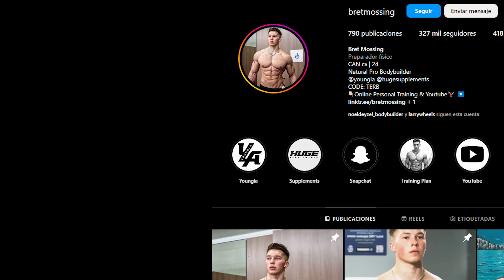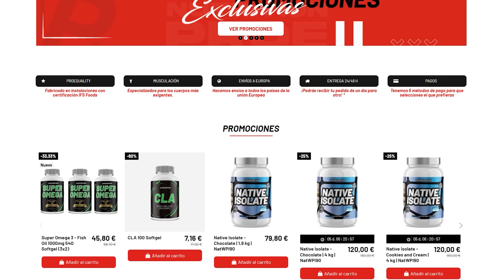Culturista profesional de 24 años dice ser natural